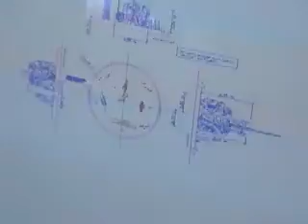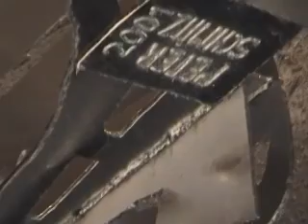Entstehung einer Großskulptur 7,5 Meter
Skulpturengruppe in einem Kreisverkehr in Oberhausen.

Es gibt sie noch. Die Nachtwächter in Oberhausen Holten...
Diese Skulpturengruppe erzählt über das Leben dieser rauhen Gesellen.
Erlebt die Entwicklung von der Skizze bis zur Einweihung dieser Großskulptur.
Einige Tonnen Stahlblech werden zum Leben erweckt.
Stahl plasmagetrennet, Höhe 7 Meter,
Durchmesser 10 Meter,
2001